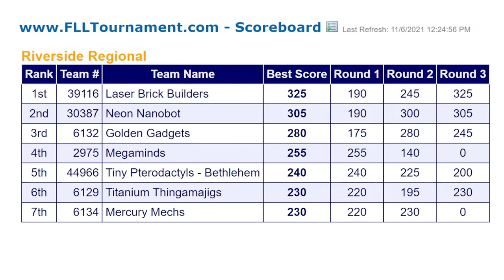WI FLL - Riverside Regional time-lapse scoreboard 11/06/21